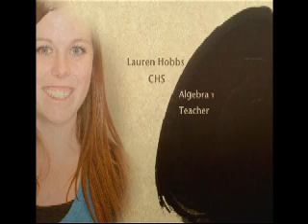Cleveland ISD's March Students, Teachers, & Employees of the Month 2011